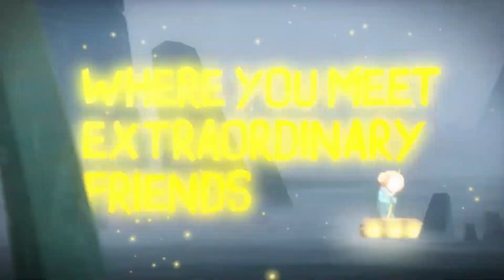Out of Line • Launch Trailer • PC